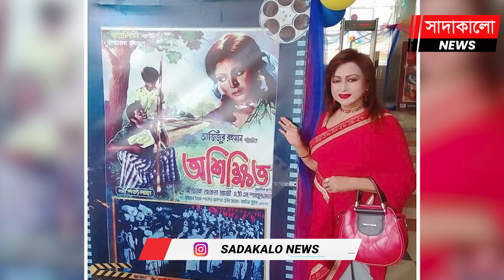নায়ক আলমগীর-ফেরদৌস নাকি সিদ্দিকুর, কাকে মনোনয়ন দেবে আওয়ামী লীগ ? ঢাকা-১৭ আসন । সাদাকালো নিউজ ।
নায়ক আলমগীর-ফেরদৌস নাকি সিদ্দিকুর, কাকে মনোনয়ন দেবে আওয়ামী লীগ ? ঢাকা-১৭ আসন । সাদাকালো নিউজ । Sadakalo News ।

ঢাকা-১৭ আসন । ফারুকের শূন্য আসনে কে হবেন নৌকার মাঝি ? কিংবদন্তী নায়ক ফারুকের শূন্য আসন নিয়ে টানাটানি ! নায়ক আলমগীর-ফেরদৌস নাকি সিদ্দিকুর, কাকে মনোনয়ন দেবে আওয়ামী লীগ ? Legendary actor Farooque ।  অভিনেতা ফারুক আর নেই । FDC Hero । সাদাকালো নিউজ । @SadakaloNewsBangladesh